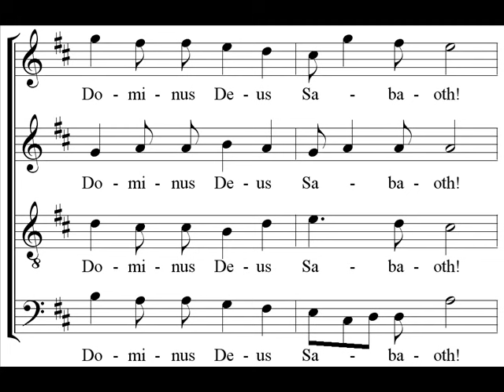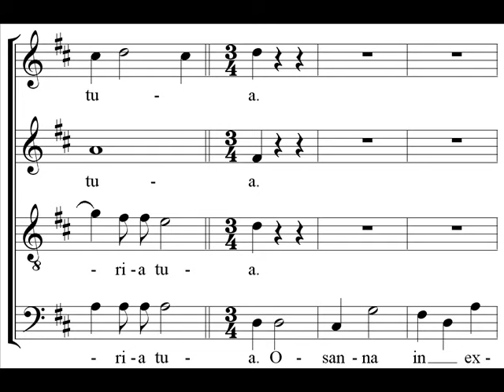Mozart - Requiem - Sanctus - Herreweghe